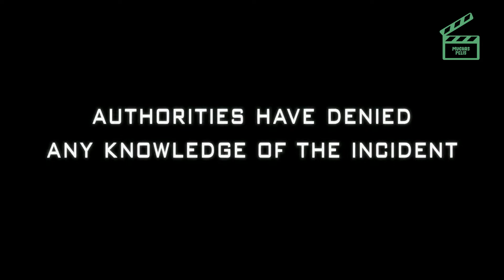Lo QUE NO debes VER durante la cuarentena - Muchas Pelis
Hay muchas recomendaciones en internet sobre qué ver durante la cuarentena, pero no todo el contenido es saludable en este momento.